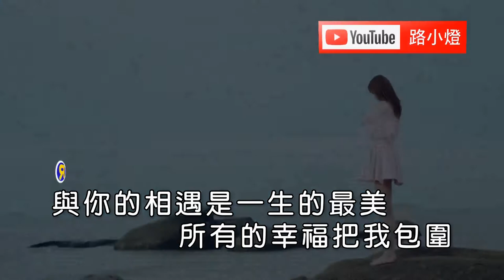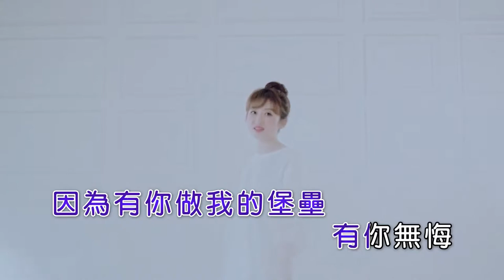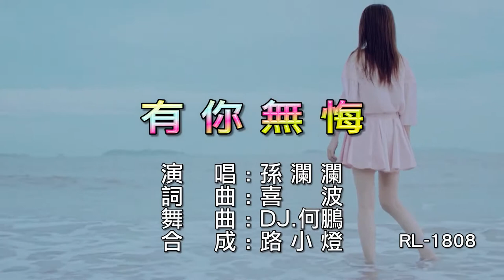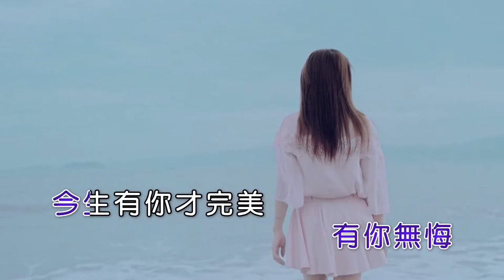YOU NI WU HUI - SUN LAN LAN (MANDARIN REMIX)